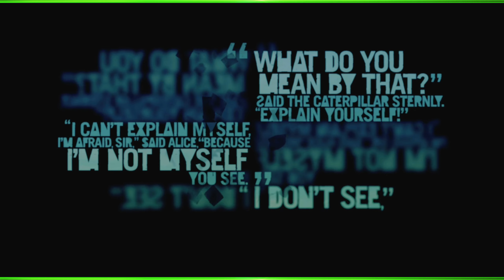GOING TO THE OTHER ISLAND - FAR CRY 3 PLAYTHROUGH PART 7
Far Cry 3 is a 2012 first-person shooter game developed by Ubisoft Montreal and published by Ubisoft. It is the third main installment in the Far Cry series after Far Cry 2. In this video, we're playing through the first part of the GOT Kidnap by Crazy Pirates shooter game!

If you're a shooter fan, then you're going to love this video! In this first part of a two-part gameplay playthrough of the new survival-action game, Far Cry 3, we get taken hostage by a group of crazy pirates.

In this action-packed shooter, you'll have to use your shooting skills to survive and escape from the pirates. Will you be able to save the day and rescue the hostages?